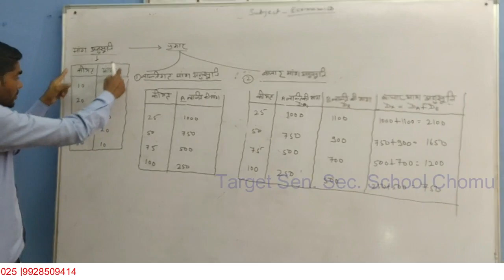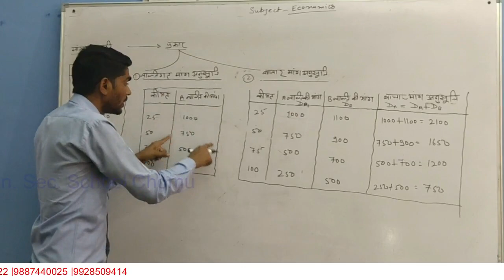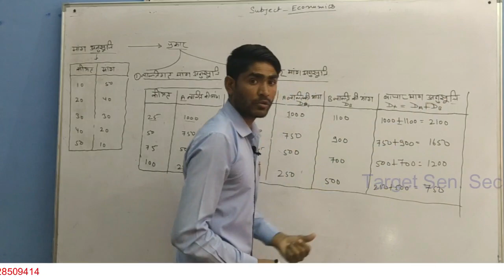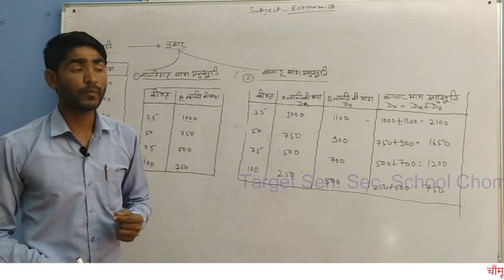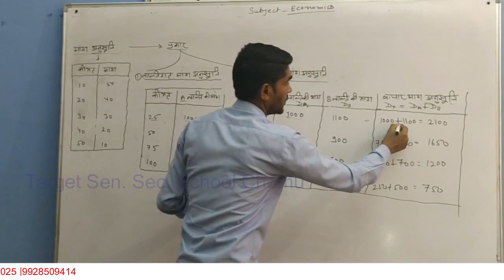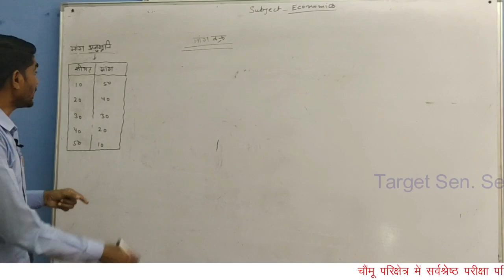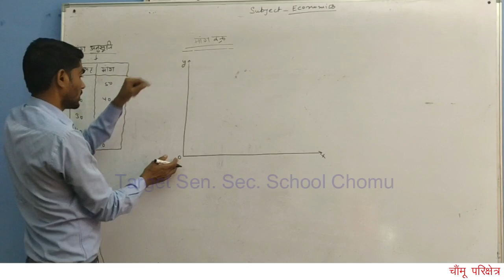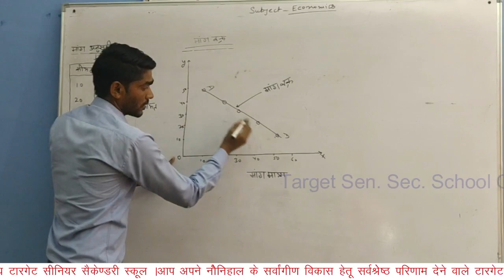LESSION 3 CONPECT OF DEMAND PART VII BY N. R. SIR